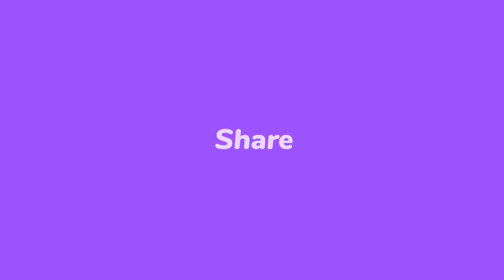Masak la kòmanse, Lanmò 100jou fèk touye 2 ti malerèz...Lapolis touye Ricardo Charles baz 400 Mawozo